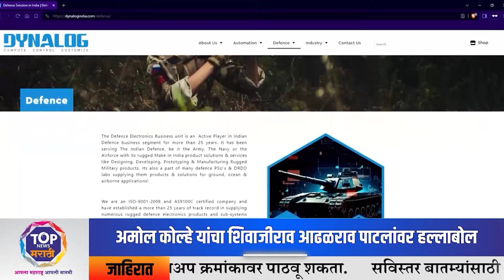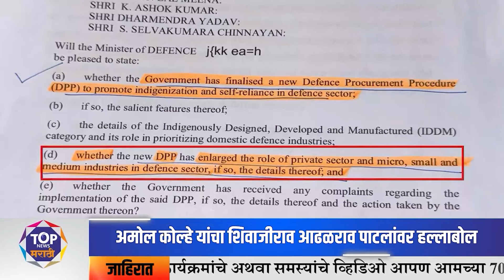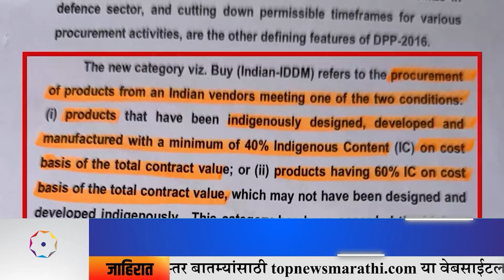Top NEWS Marathi Bulletine 06 05 2024